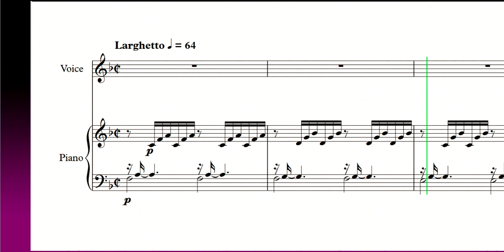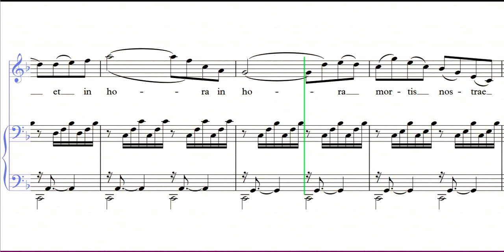Ave Maria - FM - Charles Gounod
Composer: Charles Gounod (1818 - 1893)